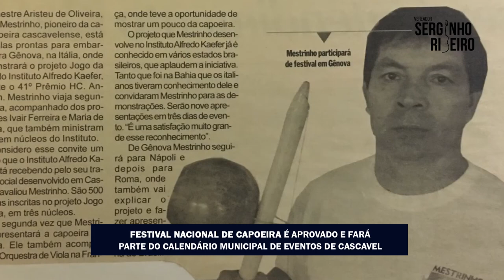Festival Nacional de Capoeira é aprovado em Cascavel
Aprovado o Projeto de Lei nº 08 de 2024 de minha autoria que institui no Calendário Oficial de Eventos de Cascavel o "Festival Nacional de Capoeira". Parabéns Aristeu Mestrinho pelo seu profissionalismo e sua determinação! É mais uma vitória do esporte e da cultura cascavelense.